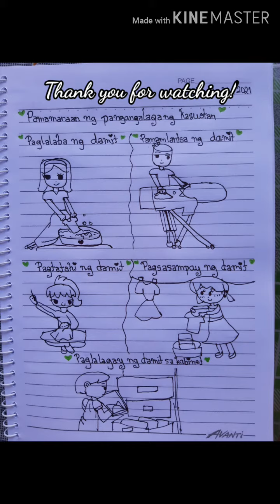EPP5 - Pangangalaga ng Kasuotan Quarter3 Week2